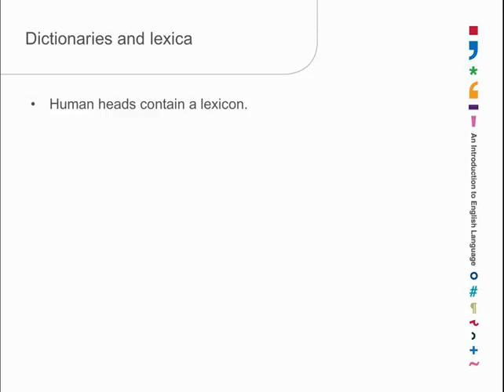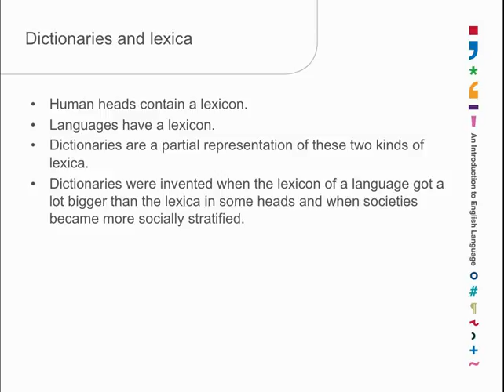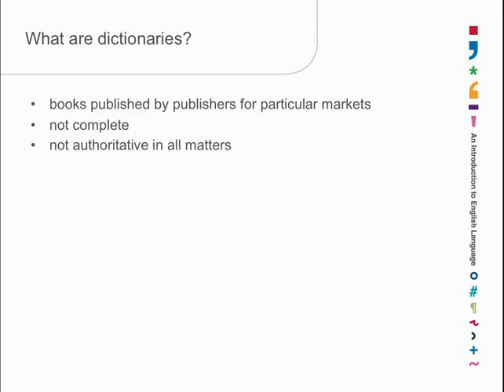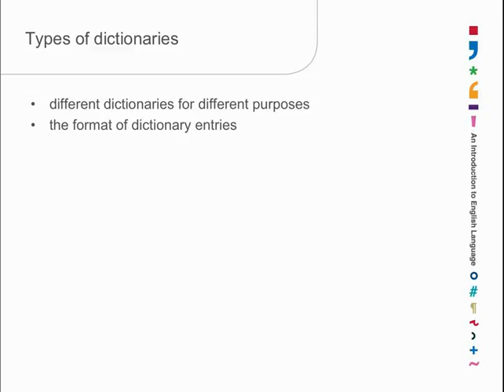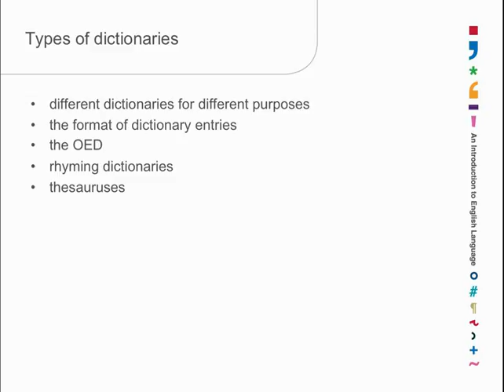Words18 Dictionaries - Kuiper and Allan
Mini lecture movie from An Introduction to English Language 4th edition by Koenraad Kuiper and W. Scott Allan.